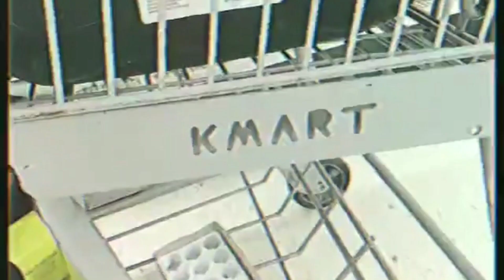Random Footage (March 2019 to February 2020)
Here's some random footage I shot between March 2019 to February 2020.
That's all too short to post alone so I've put them all together as a collection.

First video was shot
Momma Kmart talks to EpicBLUE RAT999 and his brother. With EpicBLUE's niece and his dog D.Va. In Claremont North Carolina
Second
September 24tn 2019 at 9:24pm
Independent Vermont Senator Bernie Sanders and 2020 Democratic presidential candidate leaves a school gym after giving a speech in Chicago Illinois
Third
November 24th 2019 at 7:21pm
Fourth
EpicBLUE RAT999 starts bonfire with me, his cousin, and her boyfriend in West Virginia
November 28th 2019 at 1:38pm
Fifth
A guy shows off his lowrider in Princeton West Virginia
December 24th 2019 at 6:52pm
Sixth
Christmas Eve with EpicBLUE and his family in Iaeger West Virginia
February 8th 2020 at 2:12pm
Seventh
EpicBLUE stands water valve in Princeton West Virginia
February 8th 2020 at 4:10pm
Eight
Stanley rolls around in Princeton West Virginia
EpicBLUE and I look at a 1980 Buick Electra Park Avenue in Princeton West Virginia